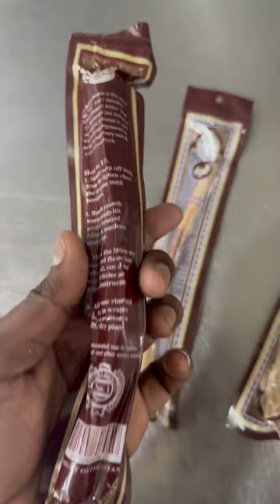Miswak in UK